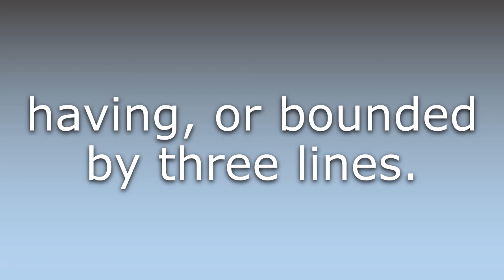What does Trilinear mean?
What does Trilinear mean in English? Learn the meaning of the word Trilinear! How to Pronounce Trilinear. Expand your vocabulary, learn words.